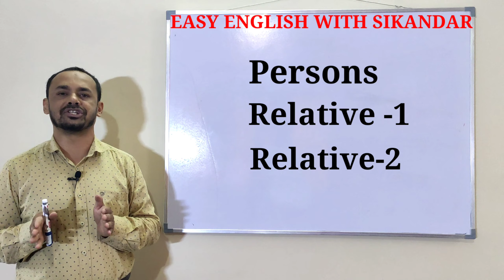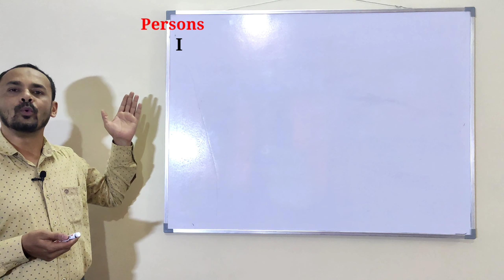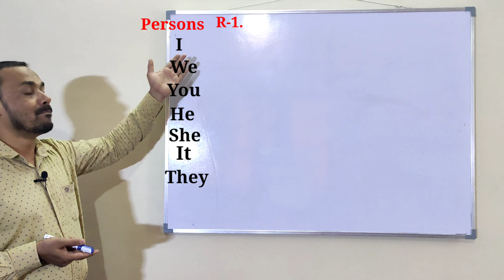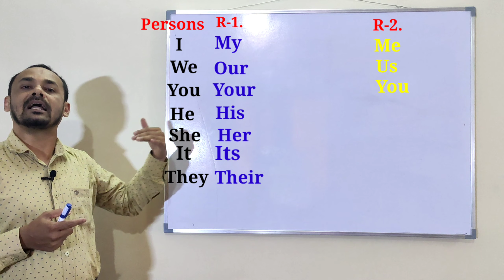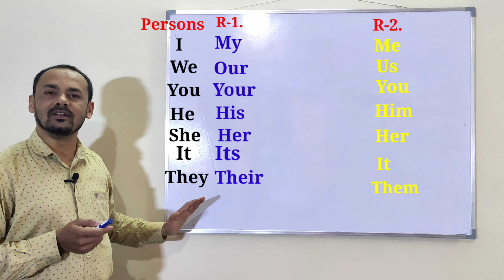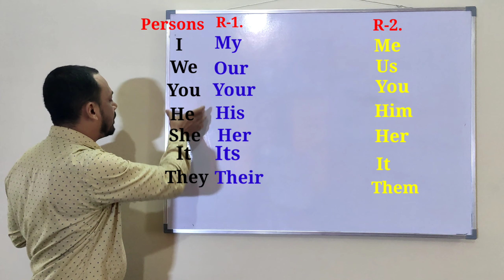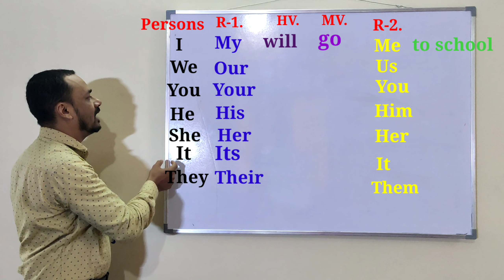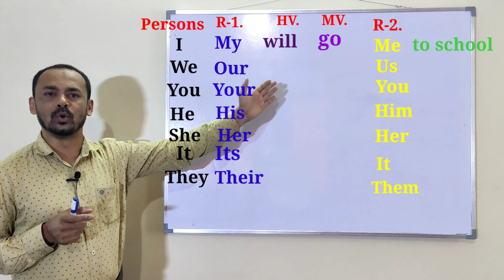Class-18, R-1,R-2, (based on all previous classes)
My previous class-17,Class-17, Relative-2, 'THEM'(ಅವರಿಗೆ,ಅವರನ್ನು)